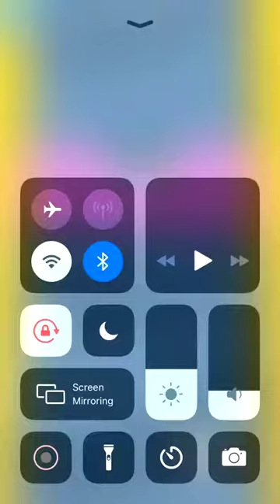Sand Balls Level 272